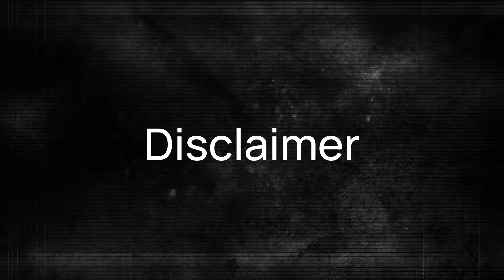The most important skill for improving your life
In this episode, we delve into the transformative concept of Cheshbon Hanefesh, or 'accounting of the soul,' from Jewish tradition. Learn the critical importance of self-awareness, reflecting on both strengths and weaknesses, and the journey of constant self-improvement as discussed by Torah sages like the Gra and Baal Shem Tov. The speaker shares personal anecdotes about overcoming arrogance and emphasizes the balance between self-esteem and humility. Understand why taking accountability for our character traits can lead to a more extraordinary life filled with meaningful spiritual growth.

00:00 The Most Important Skill for Improving Your Life
00:07 Understanding Cheshbon Hanefesh
00:28 The Role of Self-Awareness
00:39 Fixing Bad Character Traits
00:54 The Neutrality of Character Traits
01:47 A Personal Story of Arrogance
03:21 The Importance of Strengths
03:58 The Need for Self-Improvement
04:49 Commitment to Lifelong Growth
05:48 Final Blessings and Encouragement